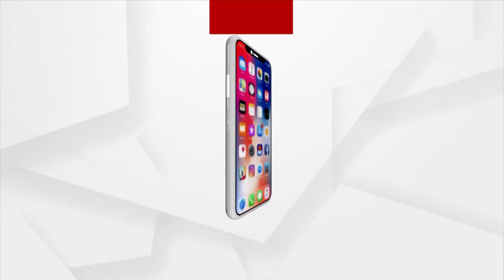Amrit Bharat Station Scheme: PM Modi Lays Foundation For Redevelopment Of 508 Railway Stations